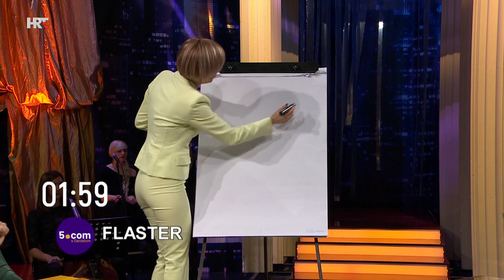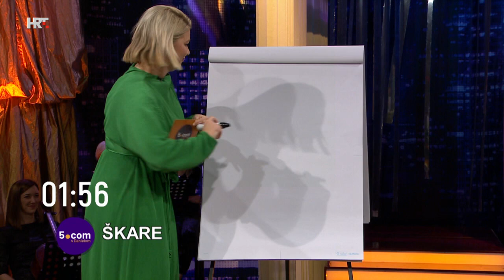5.COM S DANIELOM: Ana Begić Tahiri i Ivana Kindl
Kod Daniele ovaj put gostuju A. Begić Tahiri, prvakinja Drame HNK u Zagrebu, i pjevačica I. Kindl. Saznali smo kako se Ana snalazi u Zagorju, zašto joj je na predstavi trebala hitna medicinska pomoć i zašto ne voli drhtavu hranu. Ivana je pak otkrila koji joj je najomraženiji nadimak, tko su joj glazbeni mentori i zašto voli "stage diving". Doznali smo tko je trikotažna predatorica, a tko perspektivna vizažistica...